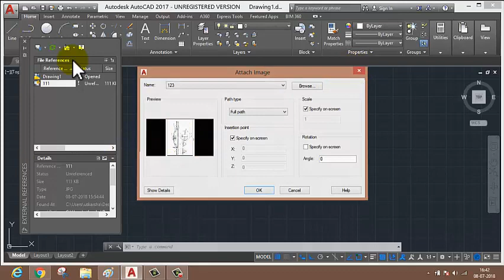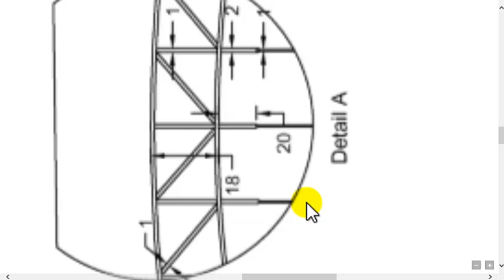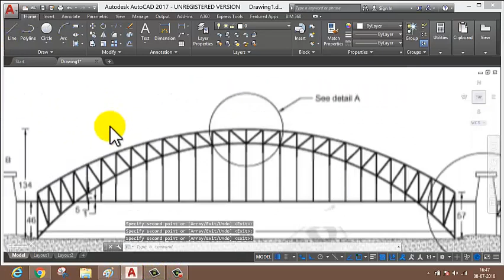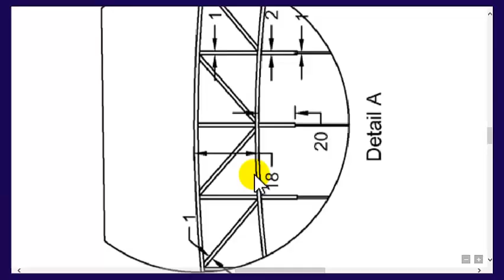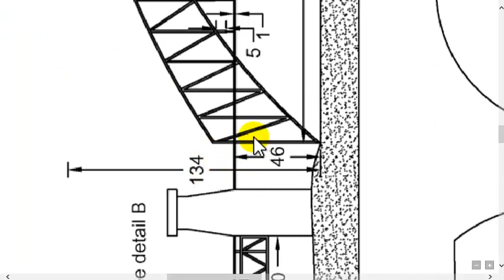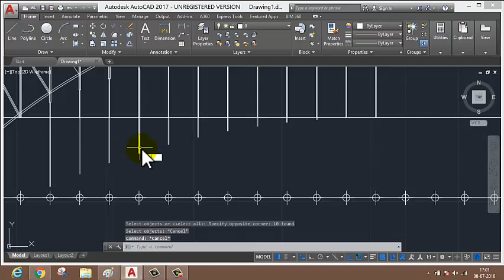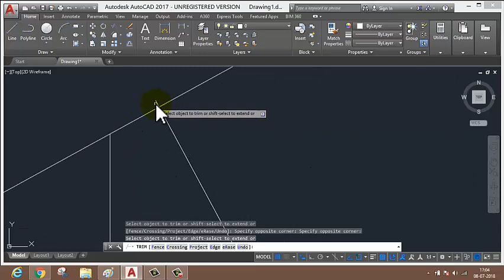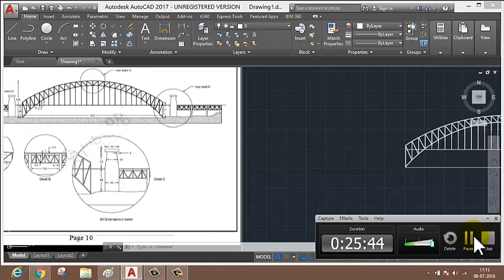Cable Bridge Drawing In AutoCAD Part-1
Best AutoCAD Tuitorial...